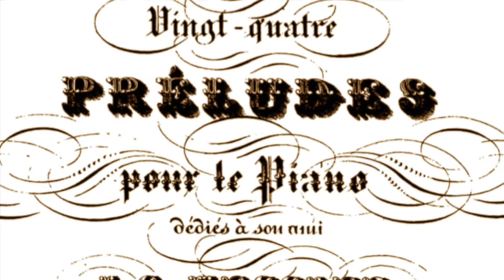02 CuaREnSUENA Luca Rebola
Segundo de 5 episodios que nacieron en estas semanas de contingencia. Reflexiones inspiradas en grandes artistas en tiempos difíciles.